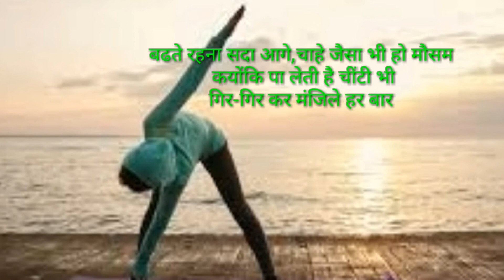अगर आपने हार मान ली है तो ये कहानी सुनिए | Motivational Story Video in Hindi | Mixed Flavour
अगर आपने हार मान ली है तो ये सुनिए | Motivational Story Video in Hindi | Mixed Flavour

Hi,
   well Come to my you tube channel. You will be very motivated after watching this video. l upload Motivational videos,Quotes, Speech, stories on this channel. if you like my videos please subscribe my channel. please sport my channel.